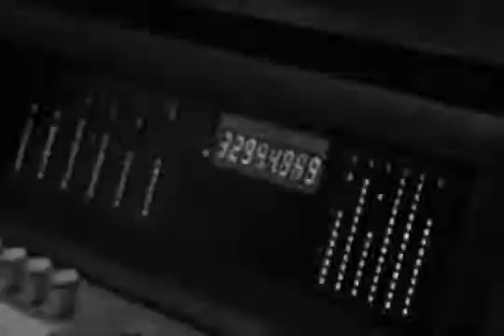CATEDRAL POR AMOR /O DOM DE AMAR/TUDO VEM DE VOCÊ